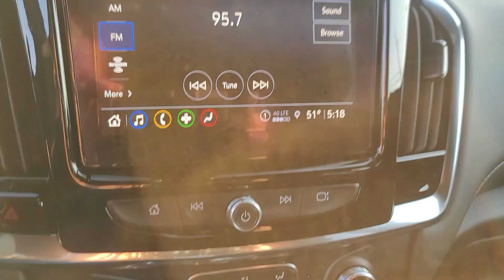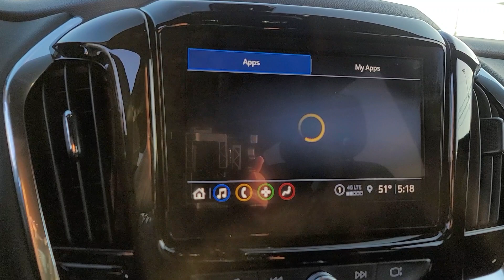2023 Chevrolet Traverse Davison, Grand Blanc, Lapeer, Burton, Flint 6-34733KGG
Sterling Gray Metallic Used 2023 Chevrolet Traverse LT available in 800 N. State Rd., Davison, Michigan at Hank Graff Chevrolet. Servicing the Davison, Flint, Grand Blanc, Lapeer, Burton, MI area.

Traverse LT
2023 Chevrolet Traverse LT - Stock#: 6-34733KGG

800 N. State Rd

Recent Arrival!brbrOdometer is 28123 miles below market average!brbrFWD 9-Speed Automatic 3.6L V6 SIDI VVT